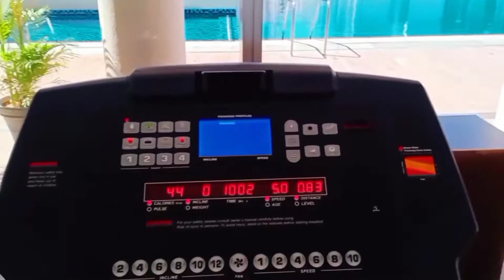Fitness Challenge | Chest and Lower Abs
Day 13 of the Challenge. Started abs excercise from last week. Abs work out will be effective with proper dieting only. Let's see how it goes today. Please note that this is a fitness vlog and not a fitness training video.